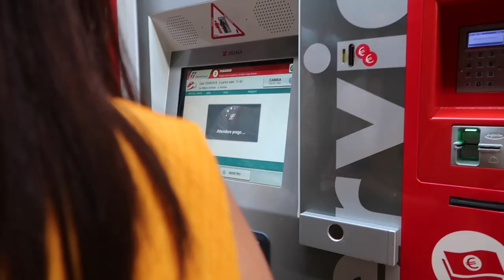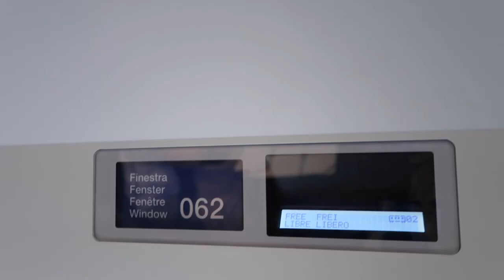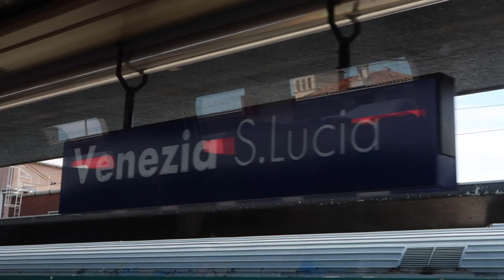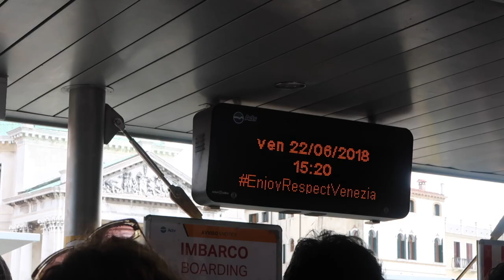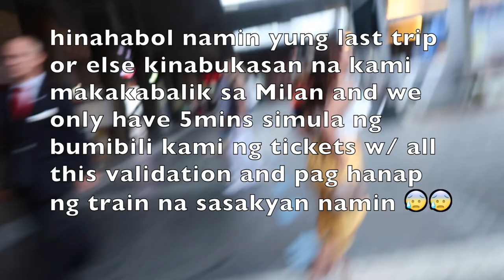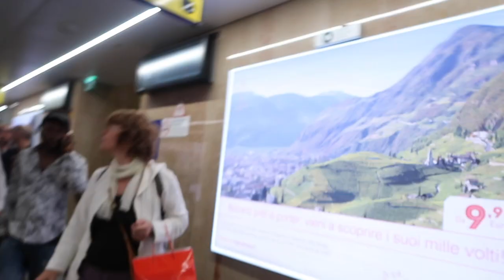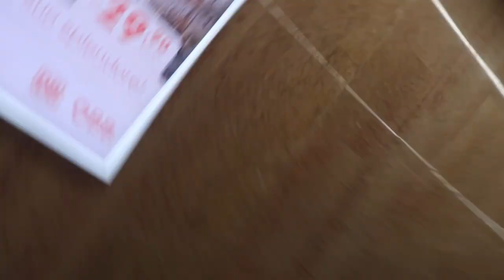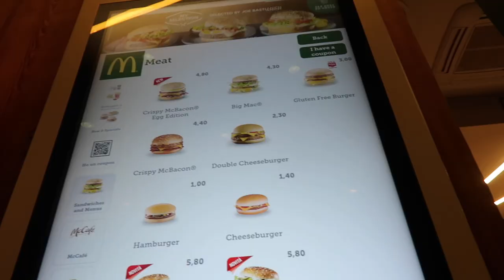VLOG #61 : EUROPE DAY 4 | VENICE TOUR | GONDOLA RIDE | missMINEchin